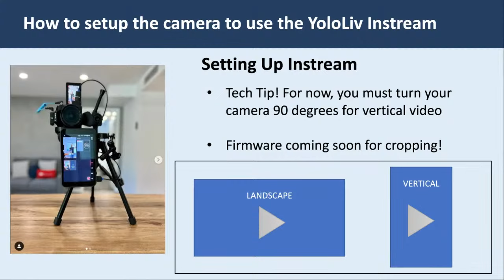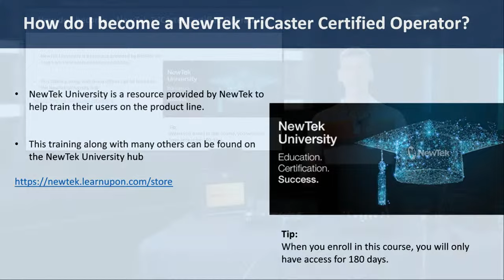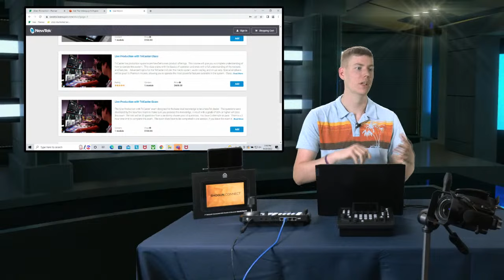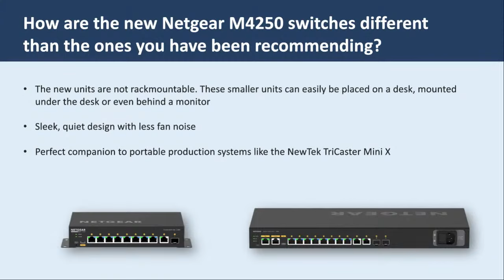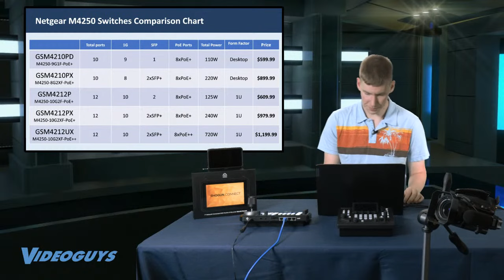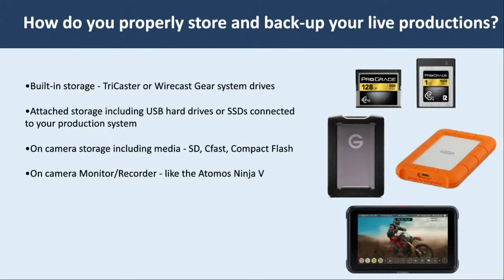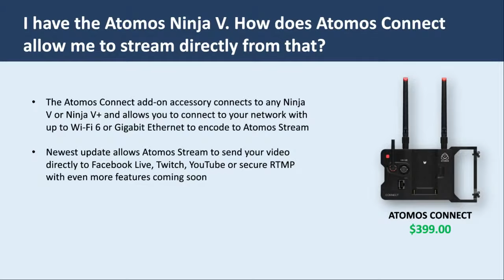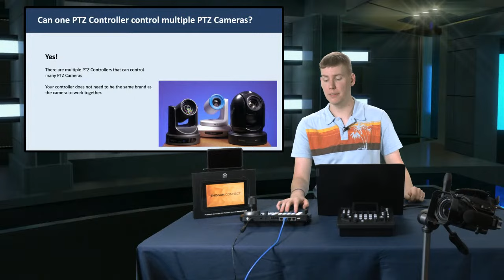Ask The Videoguys | YoloLiv Instream, NewTek Certifications, Netgear Desktop Switches, and More!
On today's Videoguys Live, Jim hosts our Ask The Videoguys show in which he answers some commonly asked questions we get about livestreaming. Today's topics include YoloLiv Instream, NewTek TriCaster Certifications, Netgear Desktop Switches, Storage for Live Productions, Atomos Connect Family, and using PTZ Controllers for multiple PTZ Cameras.

YoloLiv Instream is the industry’s first vertical all-in-one encoder, switcher, monitor, and streamer. Create better content for Instagram, TikTok, and more. Add multi-cam, graphic overlays, picture-in-picture, chroma key, transition effects, lower thirds, countdown timer and more to elevate your vertical livestream to the next level.

NewTek University is a resource provided by NewTek to help train their users on the product line

The new units are not rackmountable. These smaller units can easily be placed on a desk, mounted under the desk or even behind a monitor​. They are sleek, quiet design with less fan noise.

-Built-in storage - TriCaster or Wirecast Gear system drives​
-Attached storage including USB hard drives or SSDs connected to your production system​
-On camera storage including media - SD, Cfast, Compact Flash​
-On camera Monitor/Recorder - like the Atomos Ninja V

ATOMOS CONNECT is the ultimate accessory for the NINJA V and NINJA V+ and represents a ground-breaking innovation for the NINJA product line. The ATOMOS CONNECT fits to the back on the NINJA V/V+ and features a 12G SDI interface.

The 5-inch ZATO CONNECT has been designed to be a compact, easy-to-use gateway to ATOMOS Cloud Studio. The device supports nearly all HDMI and USB UVC sources for livestreaming and video conferencing. The device features Wi-Fi 5 and Gigabit Ethernet (via USB-C) to ensure maximum network compatibility. Beyond streaming and cloud connectivity, ZATO CONNECT can be used to enhance web conferencing, via the addition of overlay graphics.

Featuring a brighter screen and multiple recording options, the SHOGUN CONNECT is the first fully integrated product in the CONNECT range. It combines HDR monitoring, RAW recording, and cloud workflows. The SHOGUN CONNECT features a loop through 12G SDI IN and OUT interface with an option to activate SDI RAW and send a signal to multiple devices.

Some PTZ Cameras can be paired with separate hardware-based controllers with a joystick and buttons for presets.

A PTZ camera is a pan, tilt, and zoom robotic video camera controllable by a remote operator to pan horizontally, tilt vertically & diagonally, and zoom in on a subject to enhance the image quality without digital pixilation.

Chapters:
00:00 Intro
00:44 Send In Your Questions
01:53 YoloLiv Instream
08:10 NewTek TriCaster Certifications
14:02 NETGEAR Desktop Switches
19:47 Storage for Live Productions
23:39 Atomos Connect Family
26:42 Controlling PTZ Cameras
29:14 Wrap Up

Have a question you'd like ​us to answer on the show?  ​Send in your questions to: